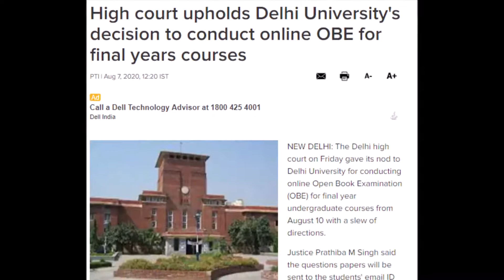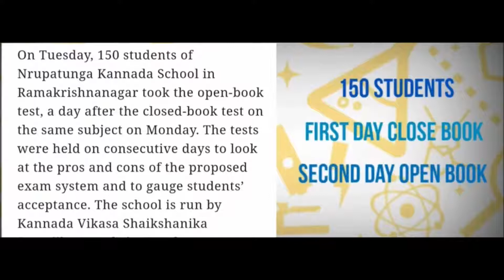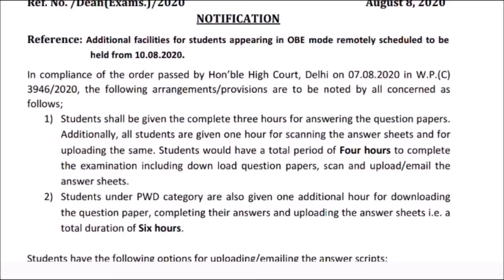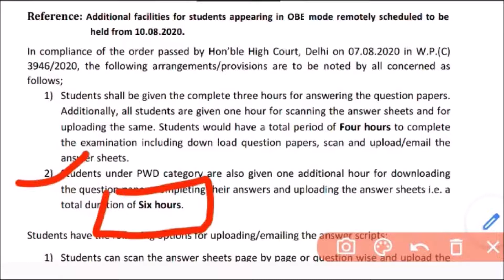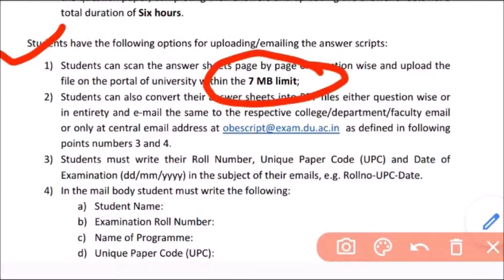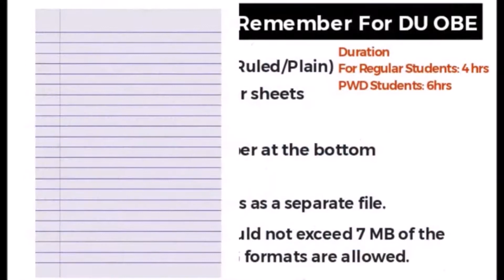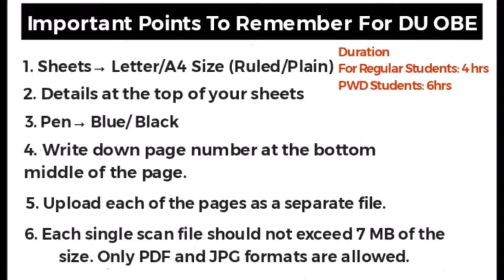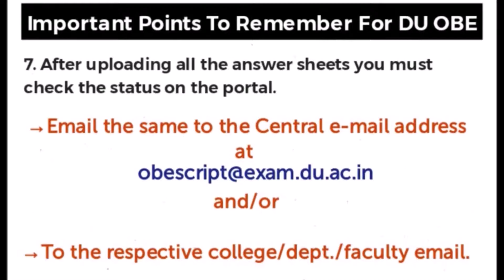DU OBE: Everything that You should Know About The DU Open Book Examination, August 2020.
Everything that You should Know About The DU Open Book Examination, August 2020.